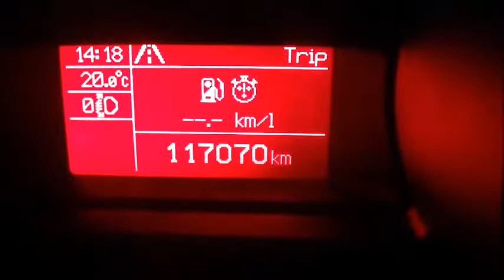Alfa romeo Giulietta 1.4 TURBO 170 pk Distinctive 2011 occasion.mp4